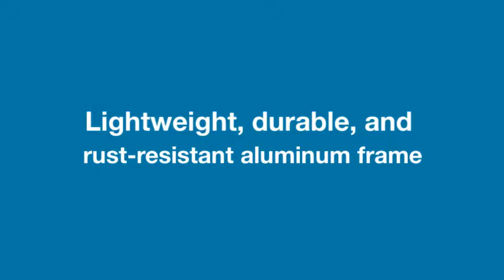Lumex® Shower Transport Chair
Lumex® Shower Transport Chair  - Designed for safe transport to and from the shower. Designed for safe transport to and from the shower
Anodized, non-corrosive aluminum frame construction will not rust
Comfortable nylon backrest removes for easy cleaning
Cushioned armrests enhance user comfort
5" swivel casters with rear-wheel safety locks facilitate maneuverability in tight spaces
Rolls easily over most toilets
Allows complete access to the body for easy cleaning during bathing
Maximum Weight Capacity 250 lb - EVENLY DISTRIBUTED

One Graham-Field Way
Atlanta, GA 30340
Customer Service Hours:
Monday-Friday, 8:00am – 8:00pm (EST)